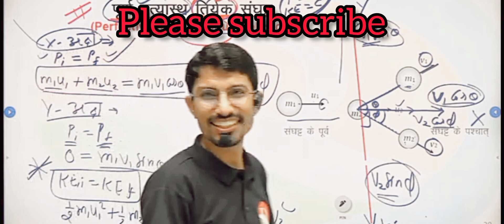इन बच्चों का selection जरूर होगा || rs sir motivation || nda motivation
इन बच्चों का selection जरूर होगा || rs sir motivation || nda motivation#nda_motivation#short_video#rs_sir#rs_sir_motivation

covered in this video:

nda
national defence academy
nda status
nda motivation
nda motivational video
NDA love status
Indian military academy
nda motivation
Indian airforce status
Indian airforce WhatsApp status
airforce motivation
airforce motivation video
airforce motivation by Sanjeev sir
Navy motivation
Navy motivational video
upsc motivation
ssc motivation
defence motivation

                  video is for educational purpose only.copyright disclaimer under section 107  of the copyright act 1976, allowance is made for "fair use" for purposes such as criticism, comment,news, reporting, teaching, scholarship,and research.fair use is ause permitted by copyright statute that might otherwise be infringing.non profit, educational or personal use tips the balance in favour of fair use.